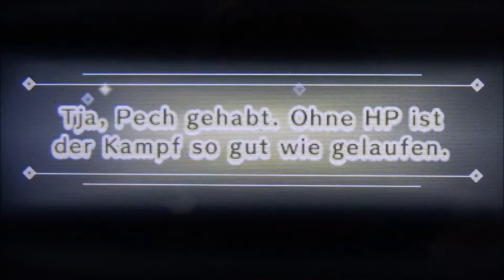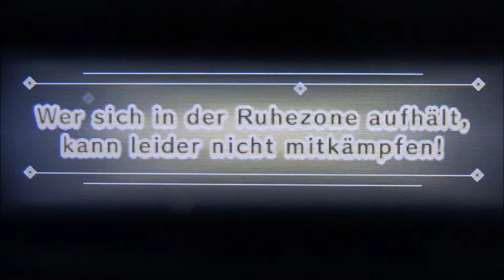MIITOPIA #3 * Schatz- und Gesichtsuche im Wunderwald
Miitopia Part 3 Schatz- und Gesichtsuche im Wunderwald